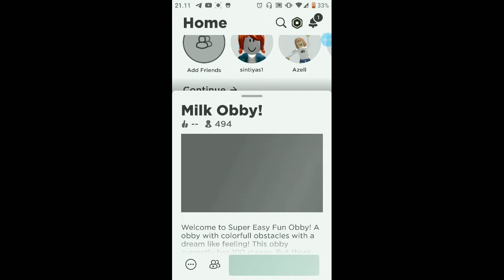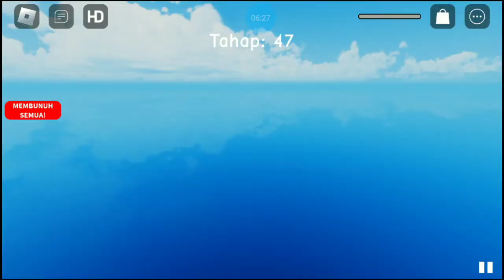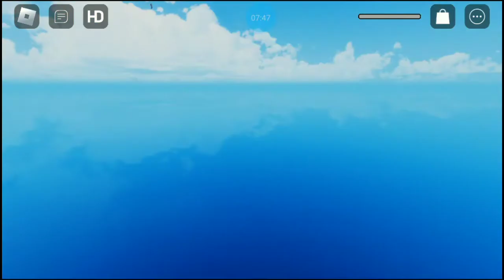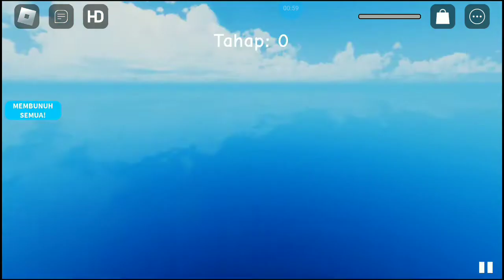Game roblox,,,,Di map milk Obby seruuu,,,,,,puncak point' 100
Game roblox Map milk Obby